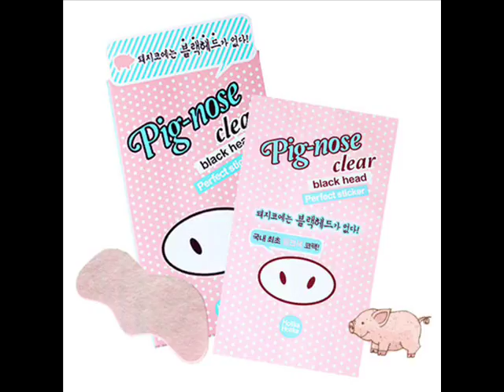Holika Pig Nose Clear Black Head palsu - 0822-8562-3535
STEP 1 : Menghilangkan sebum/minyak wajah dan untuk membuka pori pori
STEP 2 : Mengangkat komedo dan kulit mati
STEP 3 : Mengecilkan pori pori yang telah bersih tadi.

pig nose clear blackhead 3-step kit instructions,

pig nose clear blackhead steam starter,

holika holika pig nose strong,

pig clear blackhead 3-step kit,

testimoni Holika Pig Nose Clear Black Head,

harga Holika Pig Nose Clear Black Head,

jual Holika Pig Nose Clear Black Head,

Holika Pig Nose Clear Black Head indonesia,

Holika Pig Nose Clear Black Head original,

Holika Pig Nose Clear Black Head palsu,

Holika Pig Nose Clear Black Head review,